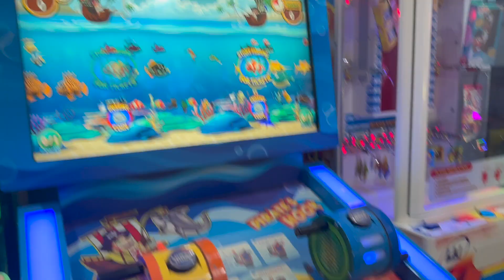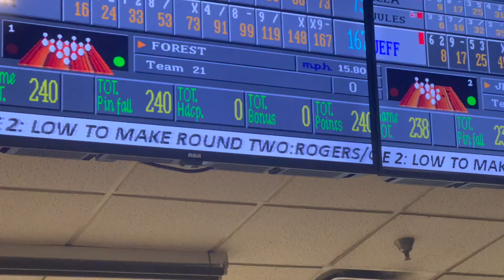COME BOWLING WITH US | FATHER AND SON DAY OUT!